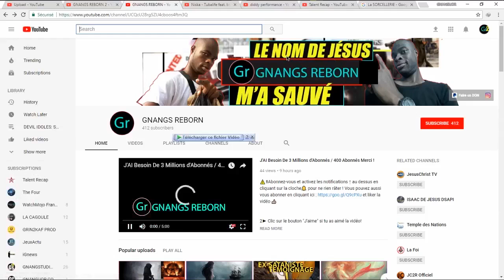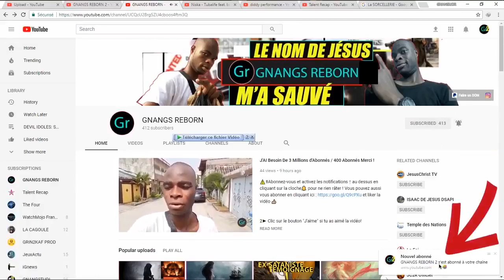IL A VU DES CATASTROPHES SUR LA TERRE / L'ENLEVEMENT - PARTIE 2